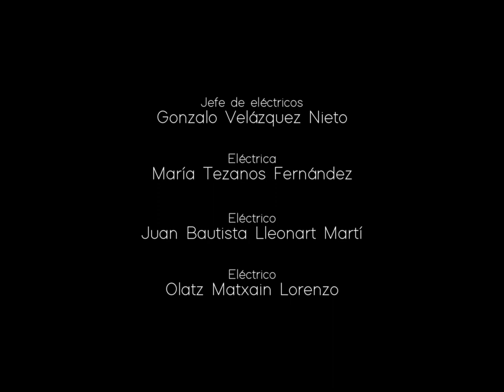El Despido (cortometraje)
Mario  Mikel Sola Larragueta
Nieves      Sara Encinas Ortega

 EQUIPO TÉCNICO

Jefe/a de Producción          Diana Gamarra
Ayudante de Producción  Pablo Taibo García

Guión                                  Ernesto Martín

Director/a                          Álvaro G. Megido
Ayte. Dirección                  Angie Correa
Script                                  Mario López Ramírez
Aux. Dirección                  Santiago González Moraleda

Director/a de Arte          Patricia Pastor Vidal
Atrezzista                          Marina Mohedano Béjar
Ayudante de Arte                  Marta Domínguez Rodríguez

Director/a de Foto          Águeda Villaverde Loroño
Operador/a                          Esteban José Hernando González
Ayte. Cámara                  Claudia Martín Rodríguez
Aux. Cámara                  Ana de Benito León
Jefe/a de Eléctricos          Gonzalo Velázquez Nieto
Eléctrico                          María Tezanos Fernández
Eléctrico                                     Bautista Lleonart Martí
Eléctrico                                  Olatz Matxain Lorenzo

DATA                                  Raúl Eduardo Torres Deniz

Jefe/a de Sonido                  Pancho Aguirre Vidal
Microfonista                          Beatriz Cifuentes Sanchez

Montador/a                          Daniel Pérez Sánchez

Jefe/a de Maquillaje          Alba Iglesias Bejarano
1er Ayudante                  Javier Martínez Malvar
Auxiliar                                  Marta Salgueiro Torres